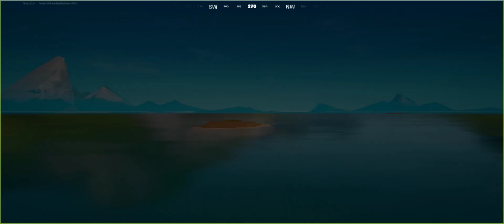Fortnite: More Creative Maps.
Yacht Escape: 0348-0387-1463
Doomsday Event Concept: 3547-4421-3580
🕓Fortnite Chapter 2 Rewind🕓: 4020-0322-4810